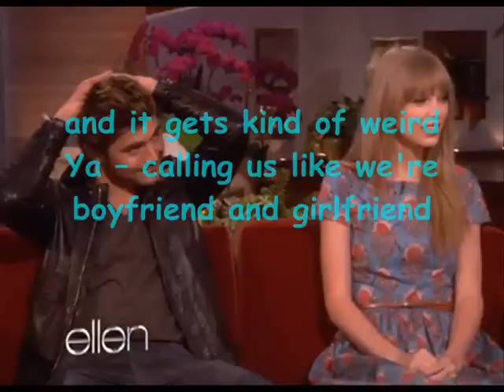Zac Efron Taylor Swift Duet on Ellen Show : lyrics